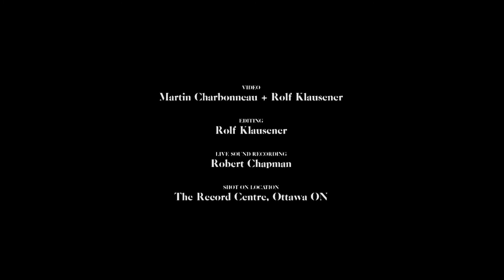Mathieu Charbonneau – Love Repeat (Live)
Mathieu Charbonneau plays Love Repeat, the first track from Solo Piano Deux out on E-Tron Records November 4th 2016. Physical and digital album available on Bandcamp

Video: Martin Charbonneau & Rolf Klausener
Editing: Rolf Klausener
Live Sound Recording: Robert Chapman
Shot on location: The Record Centre, Ottawa ON

Merci John, Martin et Rolf.